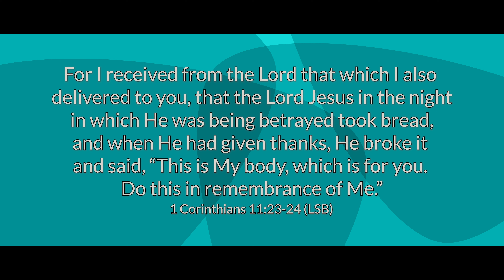Communion is Worship | July 04, 2024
Worship Series: Today we discuss another aspect of corporate worship.  We begin our look at the Lord’s Supper.  We hope you will join us.